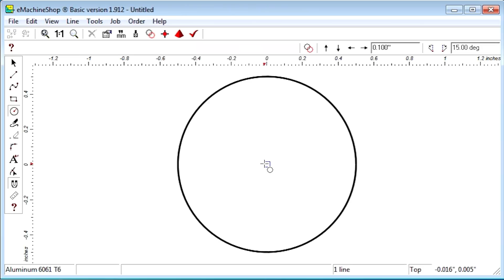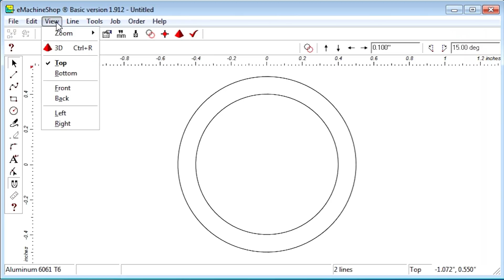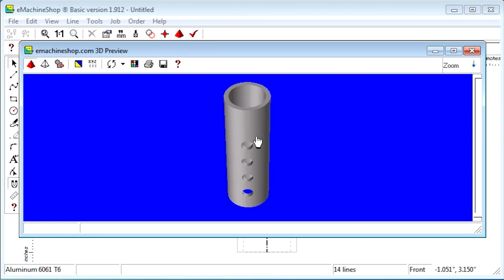Shape Pipe with Hole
Tutorial for making a pipe with a hole in the eMachineShop CAD software.

Hi there! In this video I'll show you how to create a tube with side holes. This is useful, for example, when you’re creating a handle or a pole on which devices are mounted.

First, we click the Circle button and draw a circle. Let’s set the diameter to 1 inch. That will be the tube’s outside diameter. We’ll click the Zoom-To-Fit button to fit to the screen. Set the Z value to 3 inches, which is the amount of material perpendicular to the screen. In this case, it specifies the length of the tube. We’ve created the outside diameter, and now we need to create the inside diameter. Click the Circle button and move to the center snap point.  Draw a smaller circle inside the larger one. Let’s set the diameter of the inner circle to 0.8 inches.  And set the Z value to Air Inside to make a hole.  Clicking the Pyramid button to check the 3D view, we have our tube. After closing the 3D view, we’ll choose View, Front to view the front side of the pipe.  Notice that the side view is a rectangle.

Now let’s add some holes for bolts to mount something.

Click the Circle button. Move to the middle snap point at the top of the rectangle and draw a small circle. Let’s set the diameter to 0.25 inches to clear a quarter-twenty bolt. To move the circle into position, let’s set the Nudge value to 0.5 inch and nudge the circle down two steps. To make the hole go thru only one side of the tube, we will set the Z value to negative 0.2 inches,  a bit more than the wall thickness. Let’s run more holes along the tube. Push in the Repeat button. Then, by clicking the Nudge-Down button, we can make several copies.  And finally, let’s check the 3D view. Our design is complete.